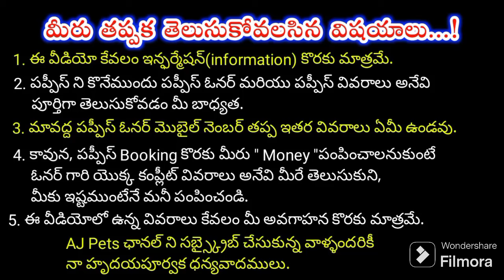top quality Shihtzu puppies for sale in telugu/ 93917 19119 /aj pets